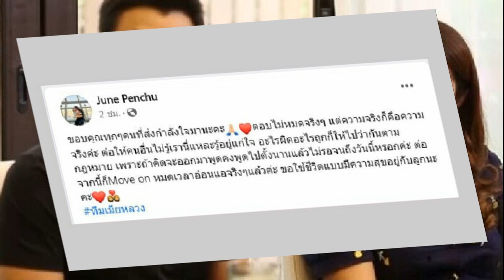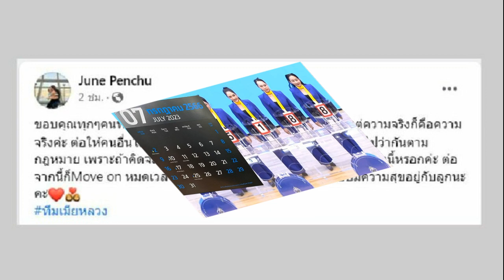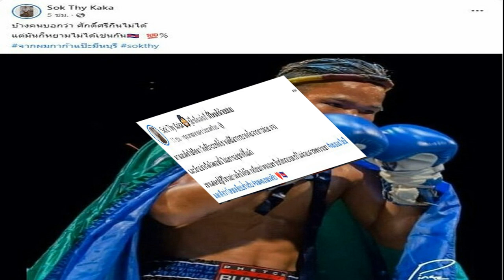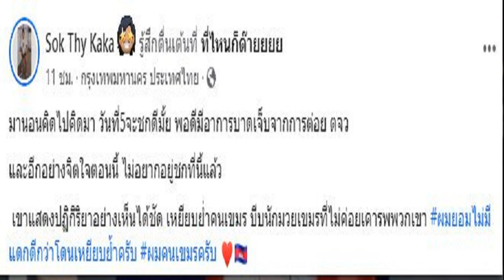จูน ลั่นรู้อยู่แก่ใจ หลัง หนุ่ม กะลา แจง ชี้ความจริงคือความจริง ว่ากันตามกฎหมาย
จูน ลั่นรู้อยู่แก่ใจ หลัง หนุ่ม กะลา แจง ชี้ความจริงคือความจริง ว่ากันตามกฎหมาย เพราะถ้าคิดจะออกมาพูดคงพูดไปตั้งนานแล้วไม่รอจนถึงวันนี้หรอกค่ะ

วันที่ 20 มิ.ย.2566 กลายเป็นกระแสร้อนวงการบันเทิง และในโซเชียล หลังจากที่มีเรื่องราวของนักร้องดังอย่าง หนุ่ม กะลา ได้ออกมาไลฟ์ชี้แจงผ่านเฟซบุ๊กว่า “จากสิ่งที่เกิดขึ้นผมขอน้อมรับผิดทั้งหมด ไม่มีคำแก้ตัวใดๆ ทั้งสิ้น แต่อยากใช้พื้นที่เล็กๆ เพื่ออธิบายบางอย่างในส่วนของผมที่ผ่านมาเกิดขึ้นหลายกระแสมาก กระแสหนึ่งคือเรื่องสถานะที่เกิดขึ้น
“สถานะของผมกับครอบครัวตอนนี้ ที่ผ่านมาผมแยกบ้านมาแล้วกับคุณจูน 2 ปี ได้ย้ายมาอยู่บ้านกับคุณแม่ แล้วมีการพูดคุยเรื่องหย่ามาโดยตลอด ล่าสุดเมื่อ 2 วันที่แล้วก็ได้คุยเรื่องหย่ากันว่า ตกลงกันว่าภายในสิ้นเดือนนี้จะพยายามเคลียร์ทุกอย่างให้จบ แต่ผมขอไม่พูดเรื่องของการหย่าหรือรายละเอียดของครอบครัว เพราะเป็นเรื่องละเอียดอ่อนอาจจะต้องมีการคุยกันและตกลงกันอีก”

“กระแสที่ 2 คือ ผมสร้างภาพ ผมไม่ดูแลลูก ผมเอาเงินไปเปย์ผู้หญิง ตั้งแต่ผมแยกบ้านออกมาสองปีที่ผ่านมาเงินทุกบาททุกสตางค์จากการเล่นคอนเสิร์ตและงานทั้งหมดที่เห็นในวงการบันเทิง เงินทุกบาททุกสตางค์ไม่เคยผ่านมือผม เงินที่แกรมมี่จ่ายจะจ่ายทางพี่จูน เข้าบ้านทั้งหมด ซึ่งผมจะไม่ได้จับเงินนั้นแม้แต่บาทเดียว 100% ของรายได้ทั้งหมด
“ส่วนเรื่องลูกที่ผมไม่มีเวลาดูแล ผมจะอธิบายว่า ด้วยคิวงานที่เยอะจริงๆ แล้วทุกวันที่เป็นคิวงานวันที่ว่างของผม จะเอาเวลาไปดูแลลูกตลอด ถ้าใครตามเฟซบุ๊กส่วนตัวของผมจะเห็นว่าทุกวันที่เป็นวันว่างผมแทบจะอยู่กับลูกตลอดและไม่ว่าสถานการณ์จากนี้จะเกิดอะไรขึ้น ผมก็ยังดูแลน้องมิลล์ต่อไปที่ให้ดีที่สุด ท้ายที่สุดนี้ผมขอโทษทุกคนที่ทำให้ผิดหวัง (ยกมือไหว้) ขอโทษจากใจ ขอโทษที่ทำสิ่งไม่ดีในครั้งนี้ (ยกมือไหว้) ขอบคุณทุกคนมากๆ
อ่าน แยกกันอยู่นานแล้ว! ‘หนุ่ม กะลา’ เตรียมหย่าภรรยา ปัดเปย์หญิงจนลืมลูก

ด้าน“จูน เพ็ญชุลี” ได้ออกมาเคลื่อนไหว โดยโพสต์ล่าสุดของจูนได้ออกมาระบุว่า ขอบคุณทุกๆคนที่ส่งกำลังใจมานะคะตอบไม่หมดจริงๆ แต่ความจริงก็คือความจริงค่ะ ต่อให้คนอื่นไม่รู้ เรานี่แหละรู้อยู่แก่ใจ อะไรผิดอะไรถูกก็ให้ไปว่ากันตามกฎหมาย เพราะถ้าคิดจะออกมาพูดคงพูดไปตั้งนานแล้วไม่รอจนถึงวันนี้หรอกค่ะ ต่อจากนี้ก็Move on หมดเวลาอ่อนแอจริงๆแล้วค่ะ ขอใช้ชีวิตแบบมีความสุขอยู่กับลูกนะคะ